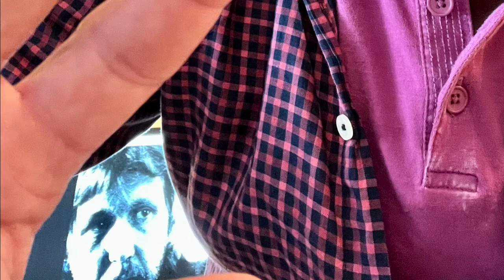Turn On Your Radio - Michael Culhane - MC sings Nilsson (LiVE) at home 8Aug2022 L.A.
MC sings Turn On Your Radio (LiVE) at home on Monday, August 8, 2022 in Los Angeles, CA  USA || voice memo demo plus selfie iPhoto = vidclip posted 14Aug2022 || MC sings Nilsson in preparation for 7th Annual Harry Nilsson Birthday Singalong Tribute Show in L.A. by Various Artists - "Turn On Your Radio" words & music copyright by (Harry Nilsson) || Turn On Your Radio performed by Michael Culhane (LiVE) at home on 8Aug2022 L.A. || Culbrain Channel Archive [2022]